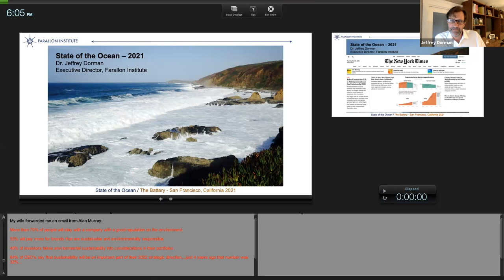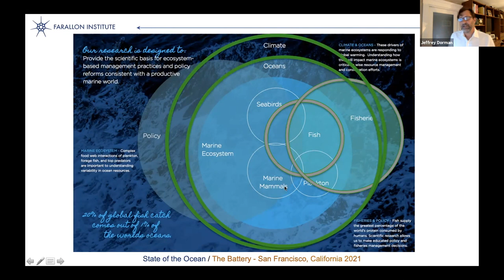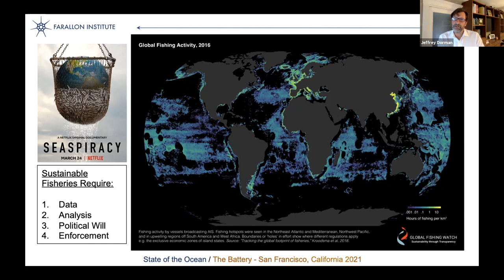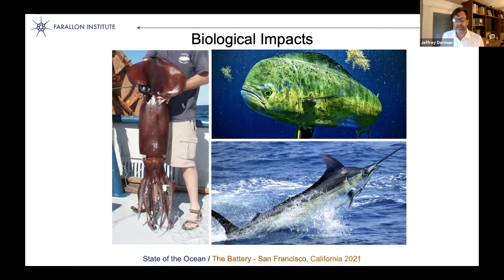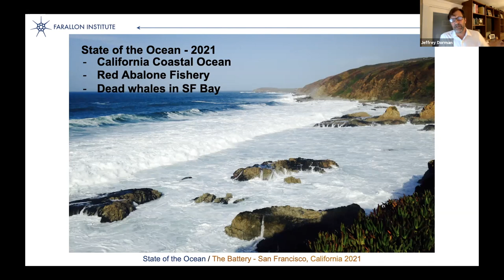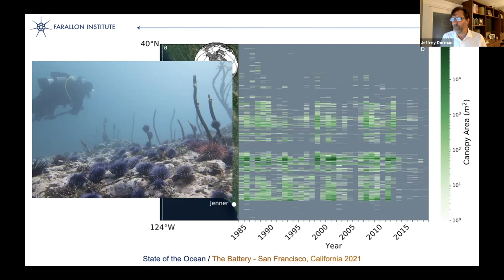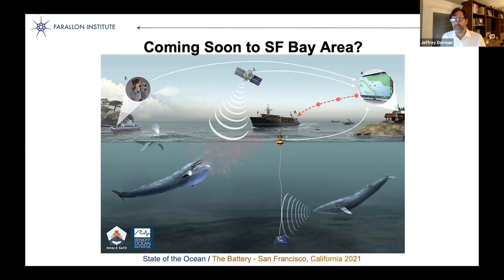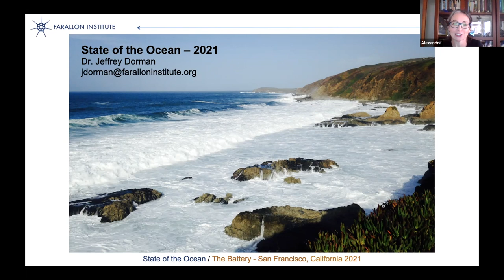The Battery | Earth Day: The Science of Ocean Conservation w/ Battery Earth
Join Battery Earth & Jeff Dorman, the Exec. Director of The Farrallon Institute, to discuss the current state of the ocean, including global and regional impacts.

What is the science behind ocean conservation? Join Jeff Dorman to discuss the current state of the ocean. His informational and inspirational presentation will include the latest scientific understanding of the ocean, spanning from global issues such as ocean acidification and plastic pollution to regional changes impacting our fisheries off northern California.

Jeff Dorman is the Executive Director and a Principal Scientist at The Farallon Institute, a non-profit doing oceanographic research to aid in ocean management and conservation efforts. Farallon Institute scientists work on the atmosphere, physical ocean, and the complex marine food web from phytoplankton to whales. They have a broad understanding of ocean ecology and are experts at understanding the latest scientific research and communicating what it all means to engaged community members. Jeff's research interests center around biological productivity of the California Current and how climate changes might impact future productivity.

This Earth Day event is presented by Battery Earth Society, a community passionate about the preservation and appreciation of Earth and seek to leave a mark, however small it may be.